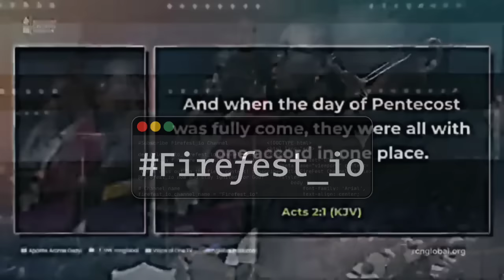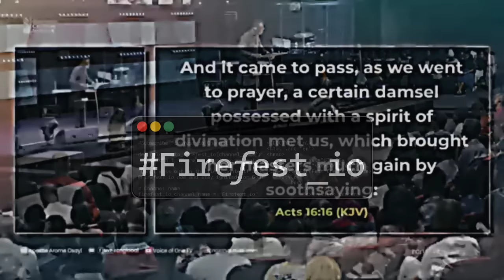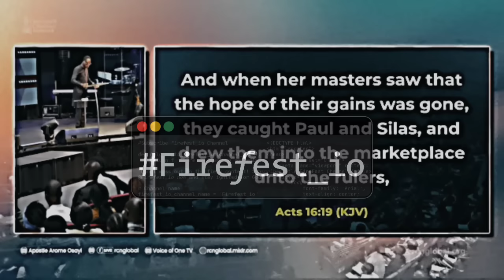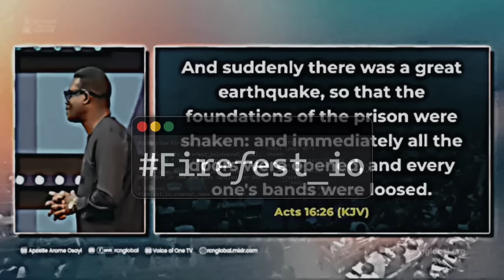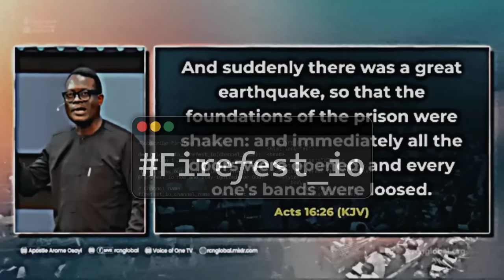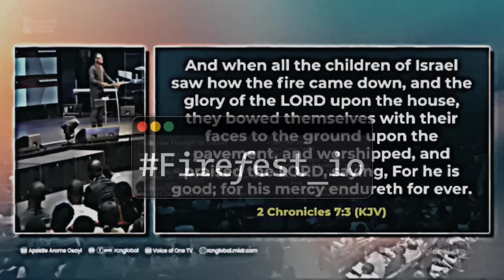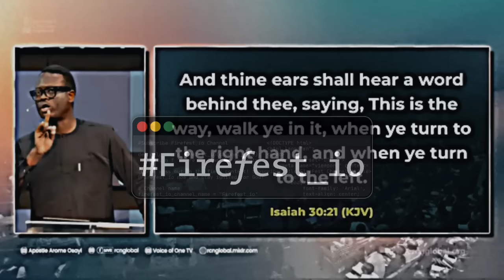How To Raise An Altar (Of Wind) Against Anyone Frustrating You In Your Work Place, Aps Arome Osayi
💡 Video Summary
   - This video contains how to call God to physically send judgment on anyone oppressing you in your workplace
🎙️🎤Commentary starts at 39:46

- link 🔗

📽️ How we create videos & shorts :
   - This  is uniquely created by  @Firefest_io  and our videos are edited with tools like Capcut video editor, Canva, VidIQ & Audio Video Factory Software.

💬 Comment Section:
   - What's your view, What's your opinion? Let's know

   - Credits to  @ApostleAromeOsayi
- Video Link : click on "created from @Firefest_io " 🔥

👉 Note: This shorts is shared for edification & educational purposes, and we encourage you to support the original creator.